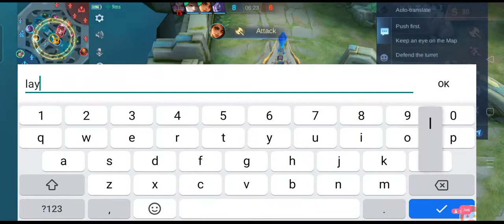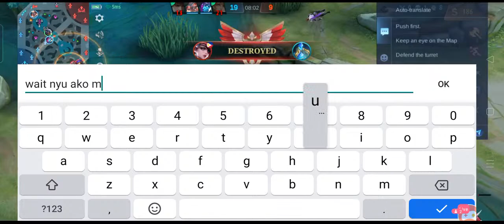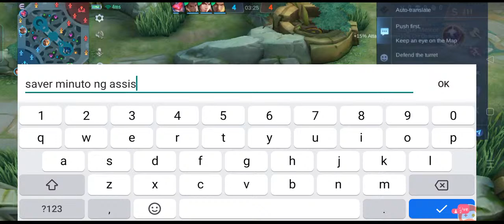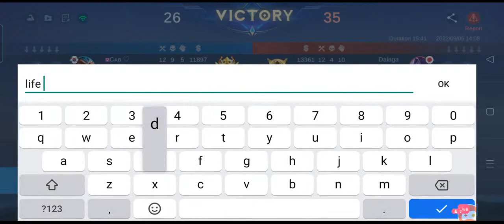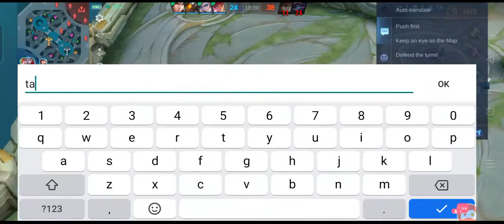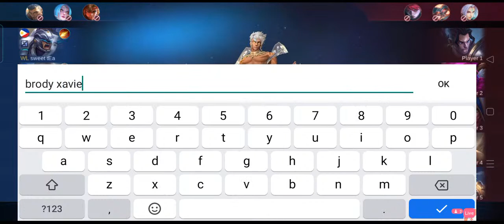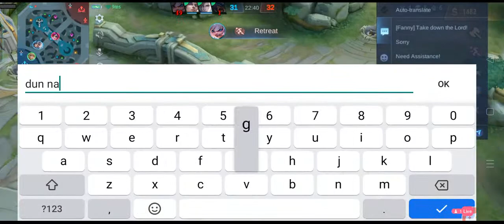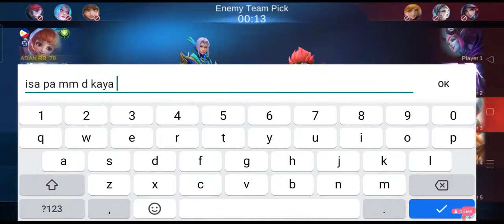Watch me stream Roblox on Omlet Arcade!#80